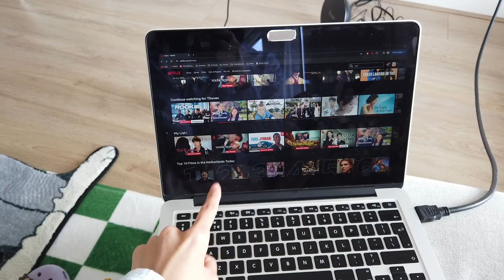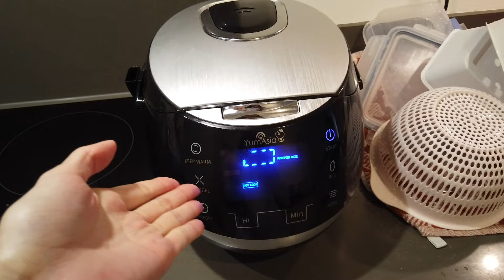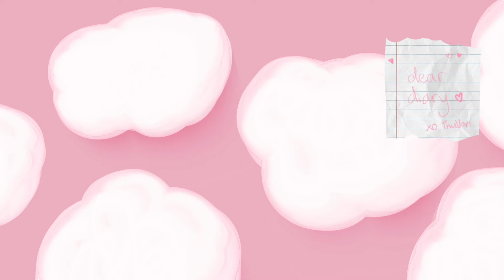dear diary vol. 13 ♡ working from home, unboxing, doing chores 💻🥐🧃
Welcome to my diaries series where I show you my rather average life as a late 20s girly living her best life. I hope you enjoy watching it as much as I enjoy making it!

♡ Thuvan